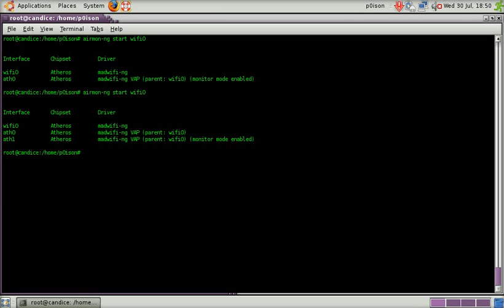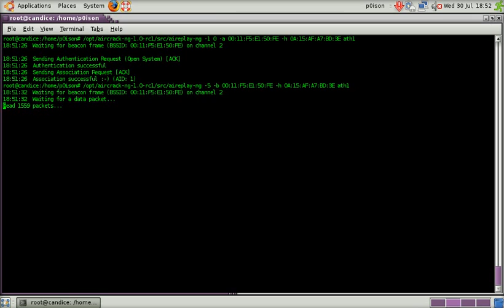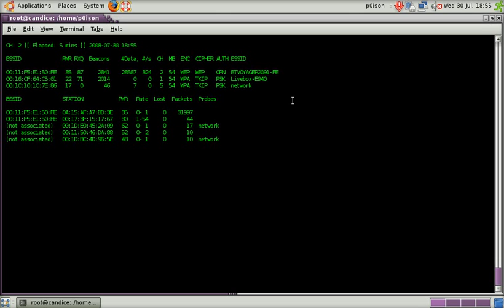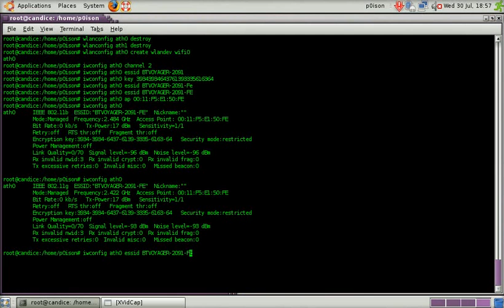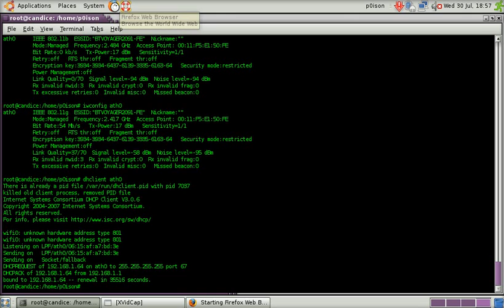WEP Hacking with ASUS EEE PC 900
A video created on an ASUS EEE PC 900 to demonstrate WEP wireless hacking on Ubuntu eee with the in-built NIC.